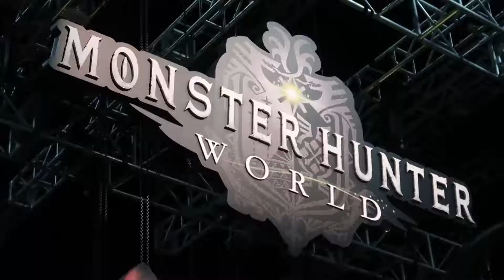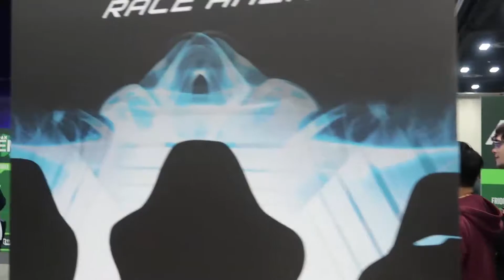Strictly Nerd The Vlog: PAX South 2018!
The adventures of the Strictly Nerd crew at PAX South 2018! Bryan and Eric cosplay Fallout Mario and Luigi and it's a hit! Also, fun with Solaire and his Bonfire!